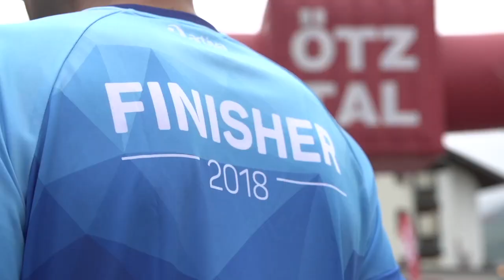Highlights vom Gletscher Trailrun 2018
Vom 06.-07.Juli 2018 fand das Trailrunning Event im Diamant der Alpen statt. Die Teilnehmer waren auf technisch anspruchsvolle Trails zwischen 2.000 und 3.000 m unterwegs.

Featured in this video in order of appearance:

Locations:
Obergurgl-Hochgurgl
Top Mountain Star
Obergurgl Dorf
Hohe Mut
Piccard Hängebrücke

People:
Teilnehmer  Gletscher Trailrun 2018